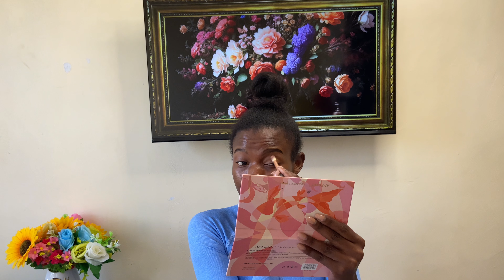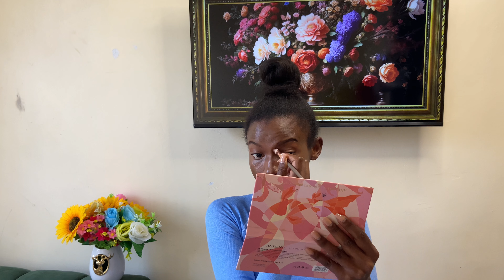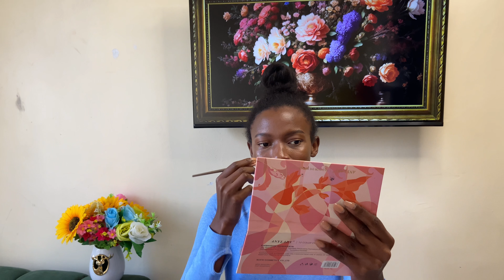HOW TO LOSE WEIGHT WITH NO EXERCISE||TIPS ON HOW TO BE DISCIPLINED||HOW TO DIET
hey loves i hope this video helps and encourages you to start your weght loss journey